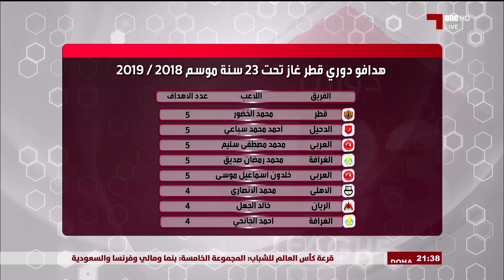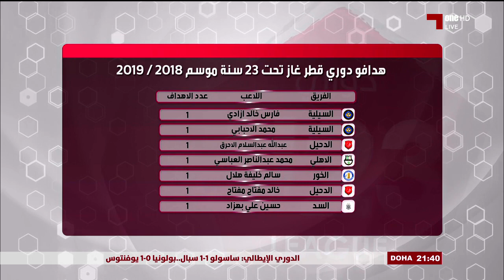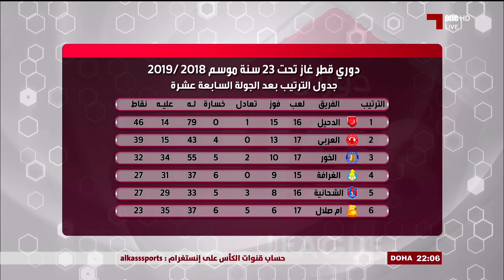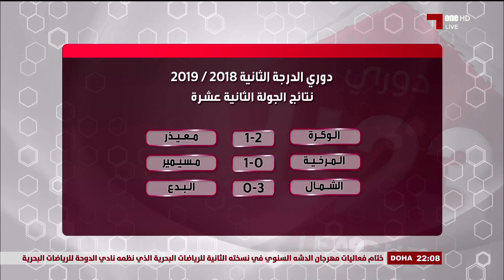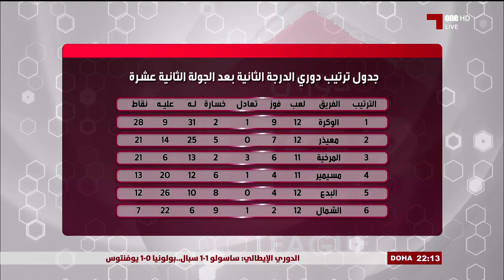QGL U23: 2019 - 2019 - 02 - 24